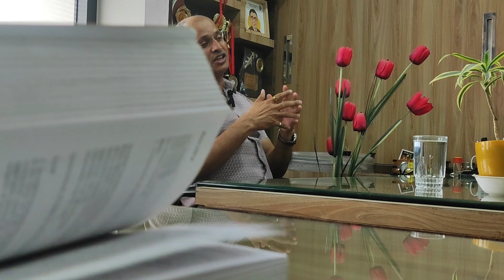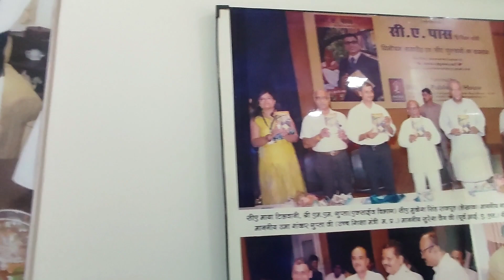होटल में बर्तन धोये, 3अटेम्प्ट में पास की IPCC, 10 साल में बना CAऔर लेखक, हुआ सफल, कौन है ये शख्स1/2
Title:- होटल में बर्तन धोये, 3 अटेम्प्ट में पास की  IPCC और 10 साल में बना CA, बना लेखक, हुआ सफल, जानिए कौन है ये शख़्स  ? -1/2
संघर्ष से सफलता के जीवंत उदाहरण सीए मुकेश राजपूत की कहानी
MOTIVATIONAL STORY OF CA MUKESH RAJPUT  WHO FOUGHT HARD IN ORDER TO GET SUCCESS IN LIFE ...BECOME SUCCESSFUL IN LIFE NOW-1/2

Channel About:-
ABHISHEK KHARE
He is MP's most experienced consultant since 1996 for MPPSC exams and also a Career Counselor for  Civil Services (IAS) and State Services (MPPSC) exams.
Also included in Limca Book of Records-2016 (Literary Category)
Achievements- Hundreds of their students (including MPPSC Toppers) were selected in various state and civil services and various central government, Service exams too.